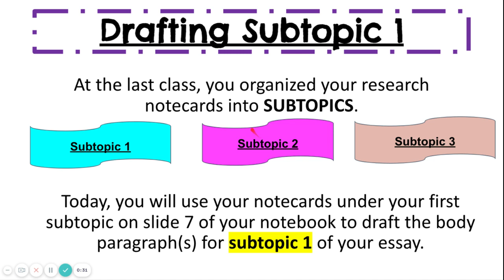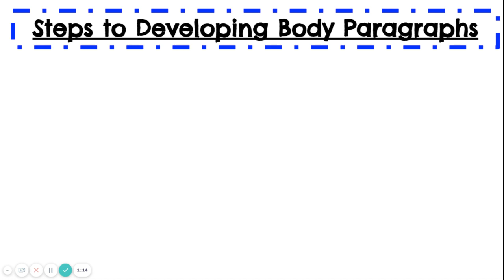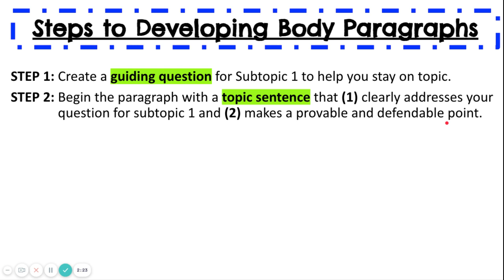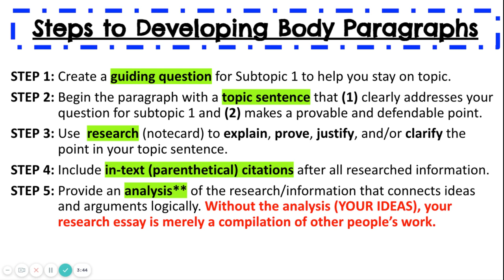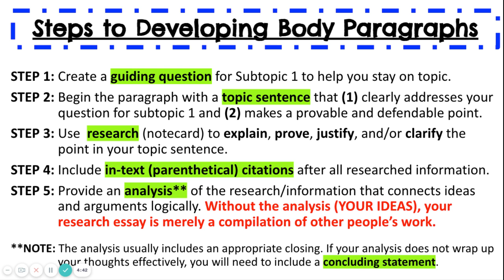Developing Research Subtopic 1 - Mini Lesson